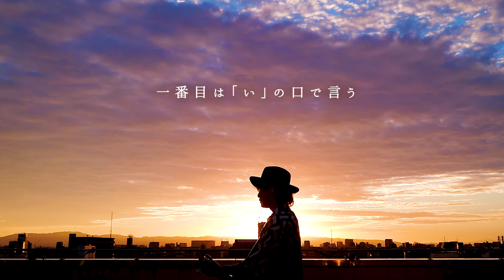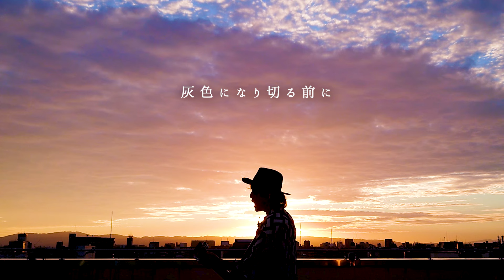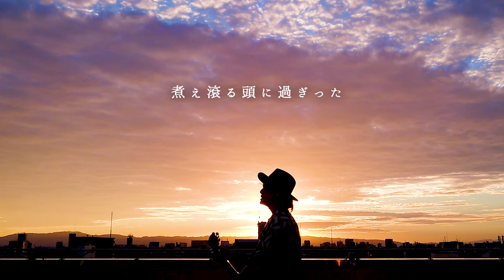死んでしまえ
黒幕にも黒幕の正義があるんじゃないかな...？

ASOBI同盟(とくみくす・りみー)のファンクラブはこちらっ🦖🎸

とくみくす Official MV.

人気のカバー曲、メドレー

◼︎ 企画 / 制作

【 フィクサー / ぬゆり - fixer / nulut 】capo=2

(intro)
|Em G|C B|Em G|C B|

(B)
|C|B|Em|G|C|B|Em|G|
|C|B|Em|G|Am|B♭dim7|B|B|

(サビ)
|C|B|Em|G|Am|B|Em|Dm G|
|C|B|Em|G|Am|B|Em|Em|

(2B)
|C|B|Em|G|C|B|Em|G|
|C|B|Em|G|Am|B♭dim7|B|B|

(2サビ)
|C|B|Em|G|Am|B|Em|Dm G|
|C|B|Em|G|Am|B|Em|Em|

|C|B|Em|G|C|B|Em|G|
|C|B|Em|G|C|D♭m7-5|B|B|

(間奏)
|C|B|Em|G|Am|B|Em|Dm G|
|C|B|Em|G|Am|B|Em|Dm G|
|Em|Em|Em|Em|

(大サビ)
|C|B|Em|G|Am|B|Em|Dm G|
|C|B|Em|G|Am|B|Em|Em|

|C|B|Em|G|Am|B|Em|Dm G|
|C|B|Em|G|Am|B|Em|Em|
|C|B|Em|Em|